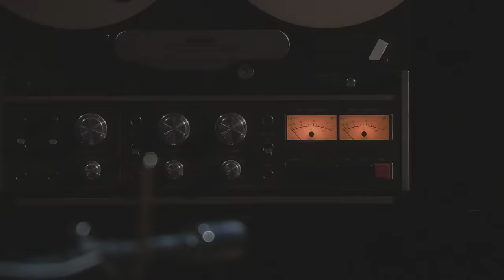Radiohead - Give Up the Ghost (From the Basement)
‘The King of Limbs – From the Basement’ was recorded at Maida Vale Studios in London in 2011. ‘Give Up the Ghost’ is taken from the album of the same name out on XL Recordings.

Produced and Mixed by Nigel Godrich
Directed and Edited by Vern Moen
Sound Engineer: Darrell Thorpe
Recording Assistant: Drew Brown
Directory of Photography: Daniel Landin
Producers: James Chads, Dilly Gent, Nigel Godrich, John Woollcombe
Drums: Clive Deamer
Brass: Noel Langley, Yazz Ahmed, Clare Moss, Trevor Mires, Owen Marshall, Ben Castle, Phil Todd